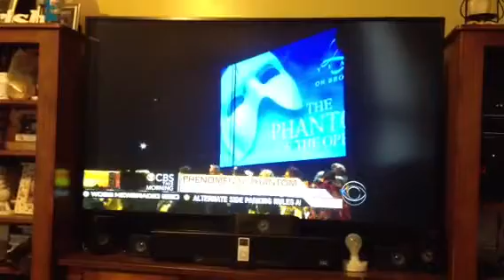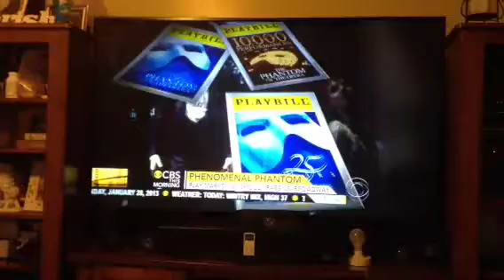Phantom on CBS morning show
25th Anniversary of Phantom of the Opera